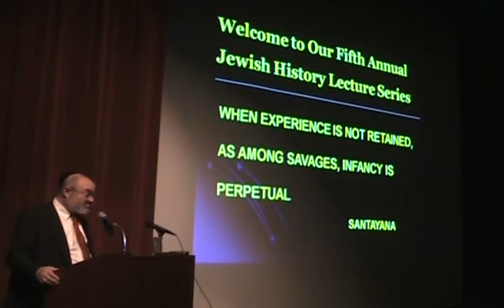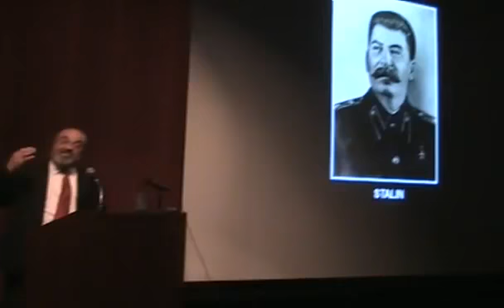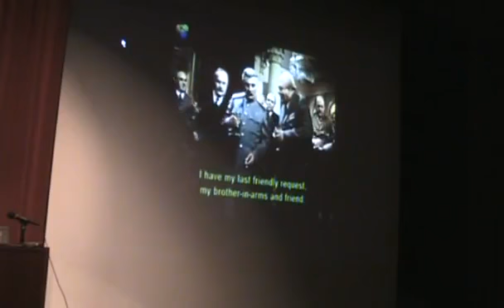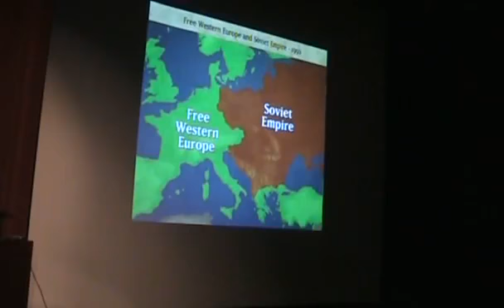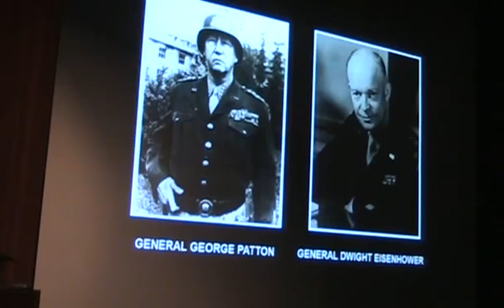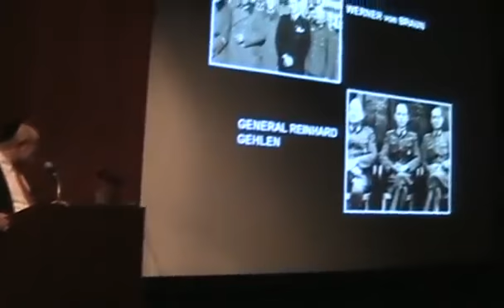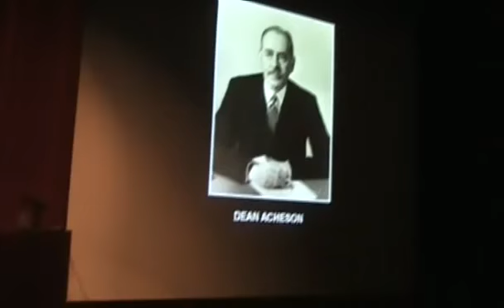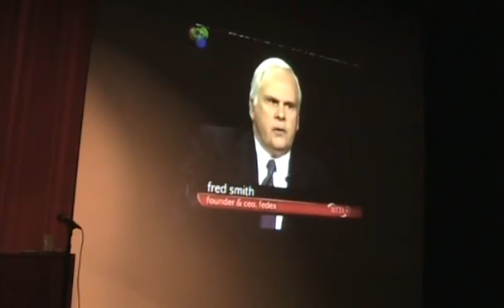The Cold War and the Jews 1945-48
Series on the History of the State of Israel:
After the Hurricane: The Struggle for Israel 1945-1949

The Henry Lehmann z”l Memorial Lecture Series in Jewish History, 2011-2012

Avi & Michael Glazer, Sandra Glazer in honor of their parents, Dr. Milton & Sandra Glazer